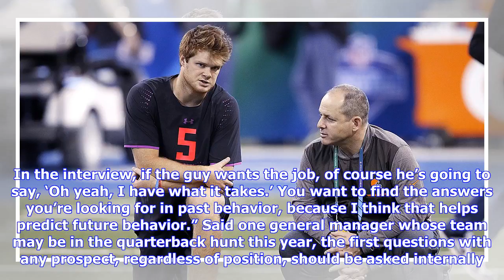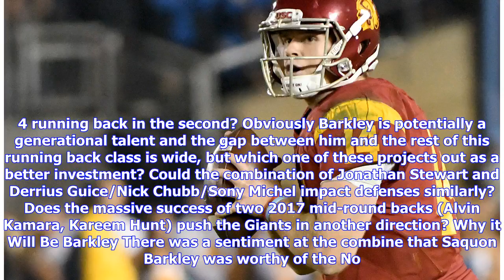Breaking News | How Teams Interview Top Quarterback Prospects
In the past, when Rams general manager Les Snead finished an interview with a top quarterback prospect, he was sometimes met with a twinge of regret. His wife, Kara Henderson, a long-time sports reporter who last appeared with the NFL Network, would often have a better suggestion as to what Snead should have brought up. “She’s like, ‘Did you ask him this?’” Snead told The MMQB at the combine. “I’m like, ‘we should have brought you to the room.’” The moment underscores an interesting aspect of th...